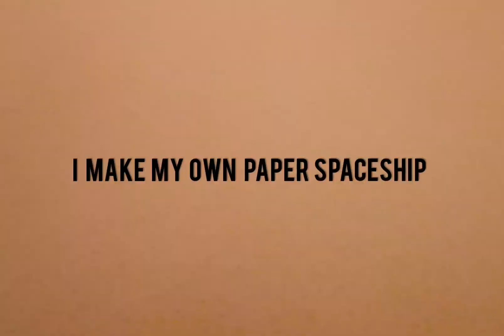I make my own paper spaceship.